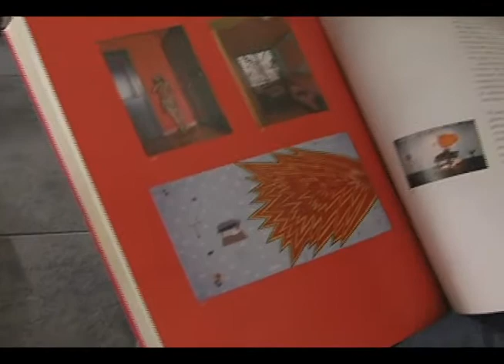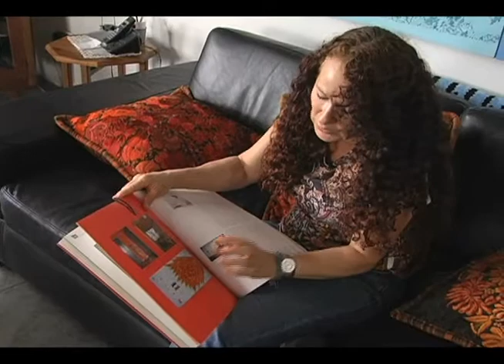Marta Lucía Exposición homenaje a Ethel Gilmour en la UNAL.wmv